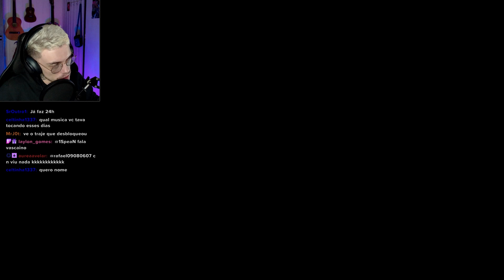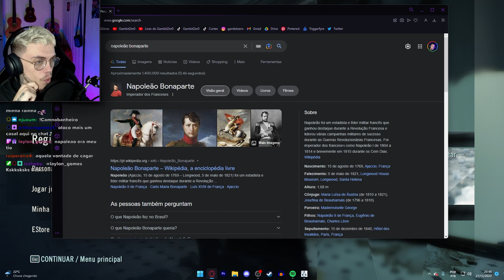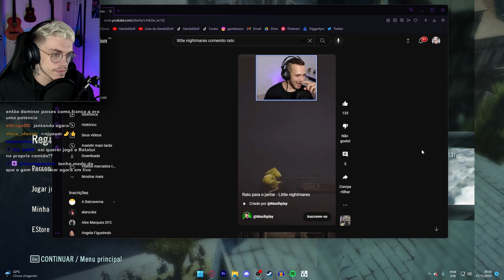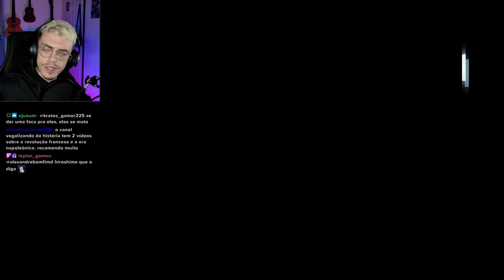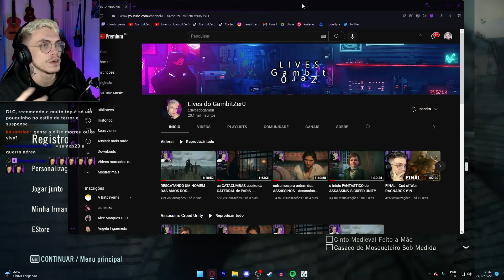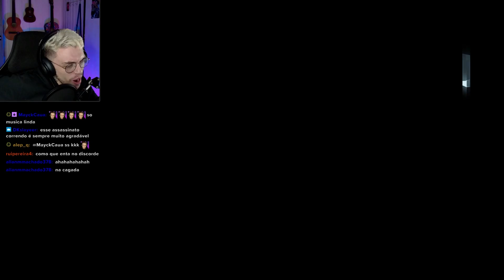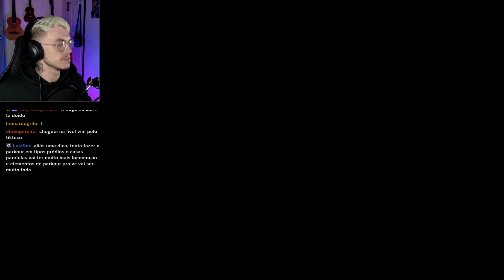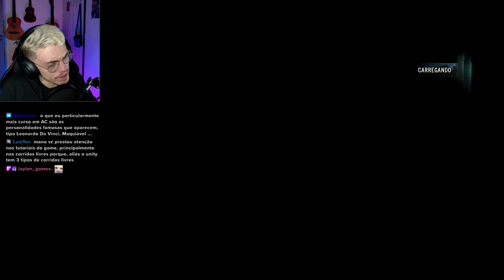encontrando NAPOELÃO BONAPARTE - Assassin's Creed Unity #9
lives na roxinha @gambitzeros